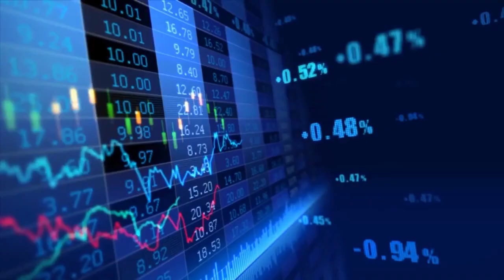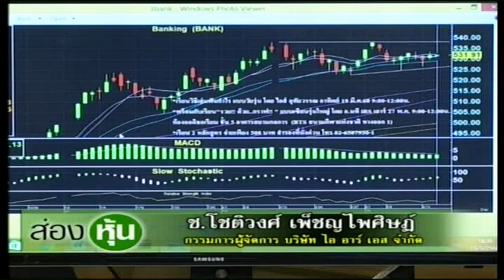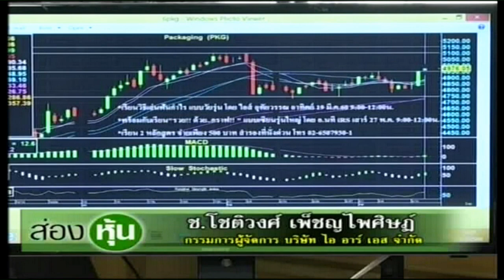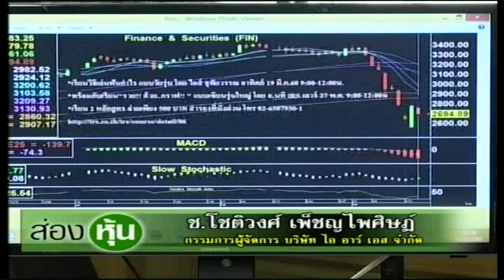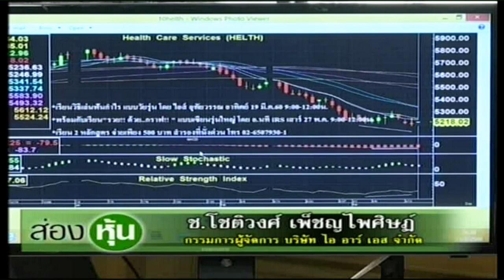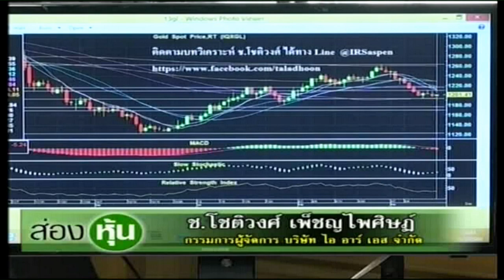ส่องหุ้น 15 มี.ค. 60 ช.โชติวงศ์ เพ็ชญไพศิษฏ์ [1]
กรรมการผู้จัดการ บริษัท ไอ อาร์ เอส จำกัด